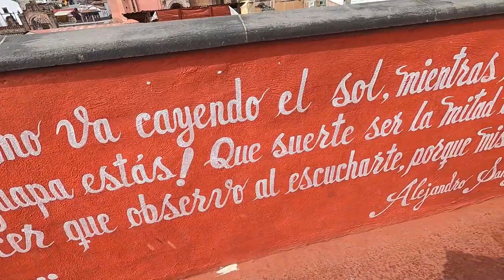El pueblo mágico de la navidad: Tlalpujahua, Michoacán.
Pueblos mágicos de México: Tlalpujahua, Michoacán.

Tlalpujahua es un pueblo mágico de México que se encuentra en el corazón de Michoacán, con su pasado minero, su presente navideño y su majestuosa parroquia, es un destino que tienes que visitar.